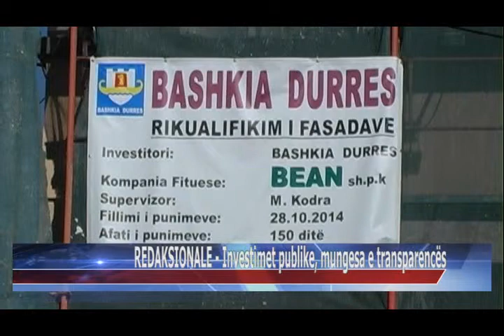20 02 2015 REDAKSIONALE Investimet publike, mungesa e transparencës